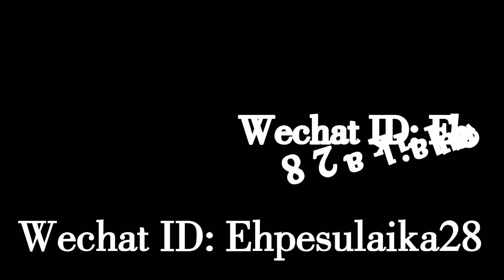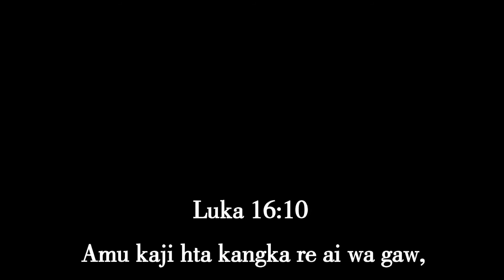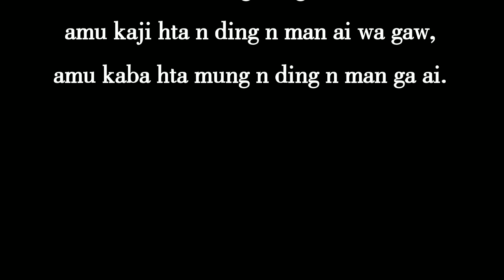Nang Kaw Nga Ai Atsam Hpe Jai Lang U By Sara Myu Li Awng